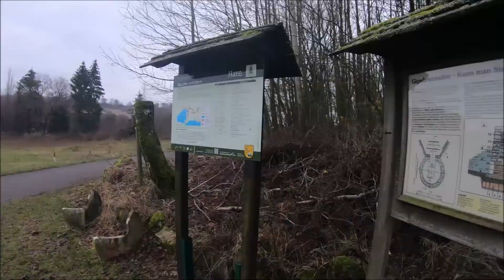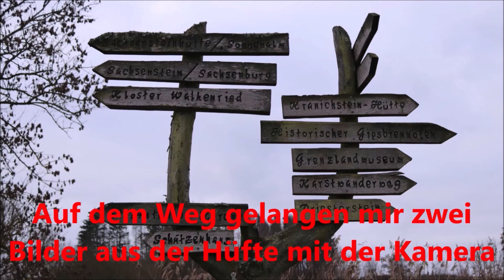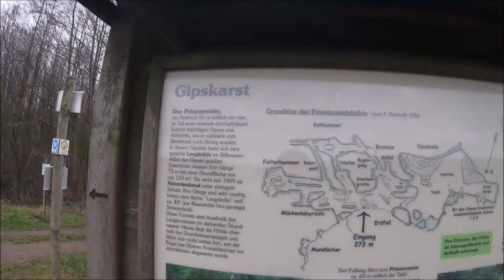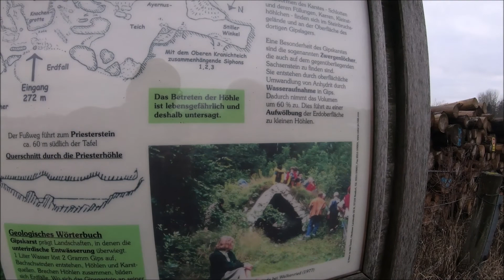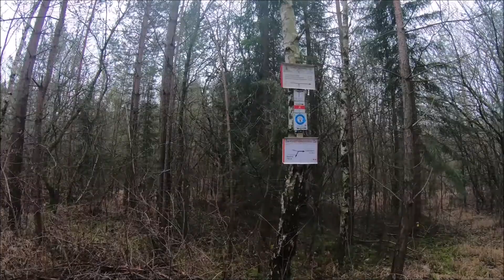Neujahrs Wanderung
Einfach mal wieder raus und die Grube im Sofa etwas Atmen lassen.Kleine Tour um den Kranichteich im Südharz.